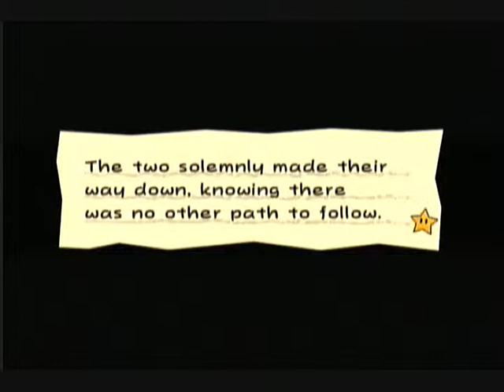Lettuce Play Super Paper Mario Part 15: Mimi or Merlee?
buzz buzz i'ma fly